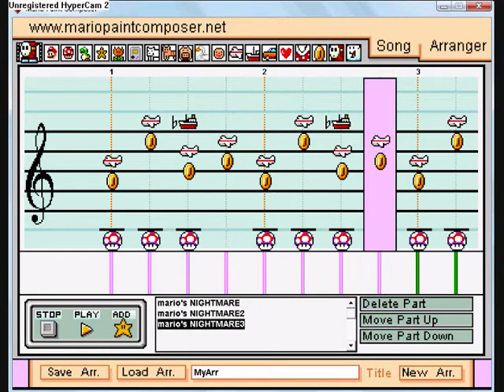mario paint - mario nightmare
my brother and i made up this song,